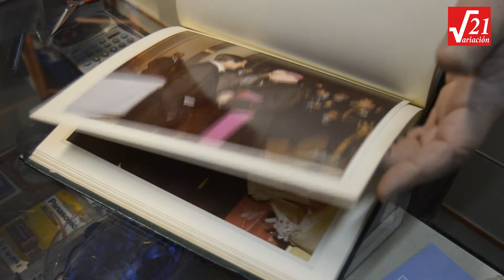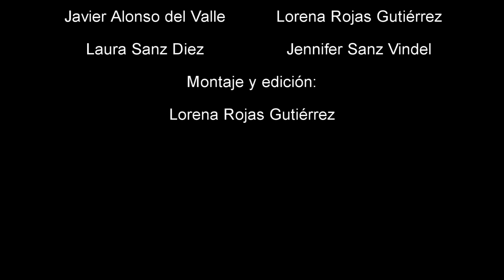66 años dedicados a su RolleiFlex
Reportaje sobre la fotografía analógica, una vida dedicada a ella.

Realizado por: Javier Alonso del Valle, Lorena Rojas Gutiérrez, Laura Sanz Diaz y Jennifer Sanz Vindel.